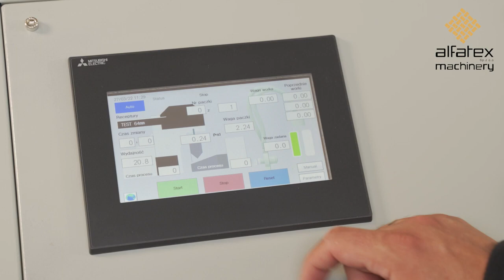Ball fibre machine - model AM-551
Ball fibre machine
Introducing the model  AM-551
a machine that efficiently converts hcs polyester fibre into ball fibre.
What distinguishes our model is its ease of use, performance and efficiency. The machine meets all safety standards. The large capacity of the raw material feeder and the processing time of the material increases the production capacity. The possibility of adjusting the size of the end product (ball fibre), the capacity (feeding time of the raw material) adapts the machine to the needs of each contractor.

ALFATEX Spółka z o.o.
Cielimowo ul.Klonowa 2
62-220 Niechanowo
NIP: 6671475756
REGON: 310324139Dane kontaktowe